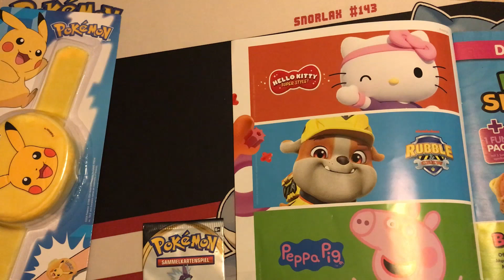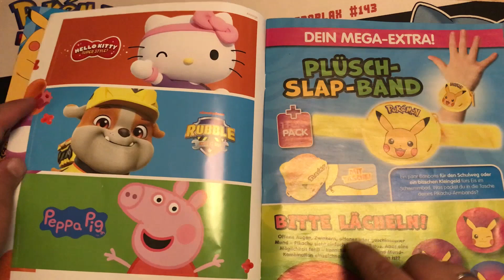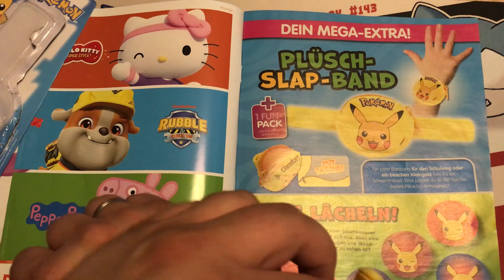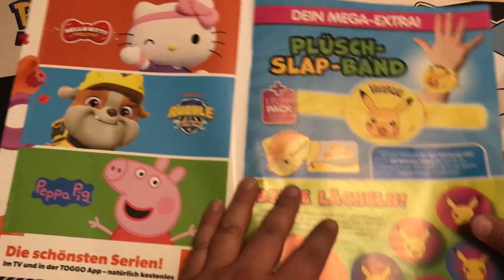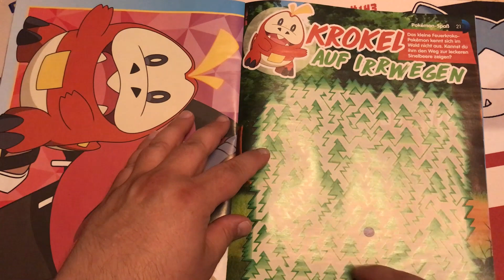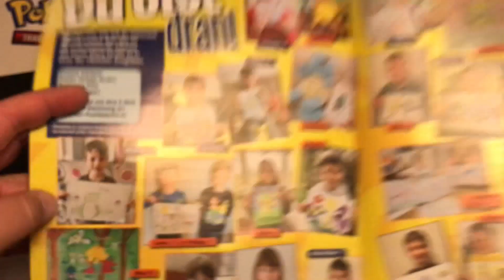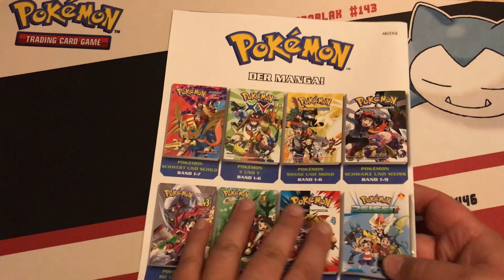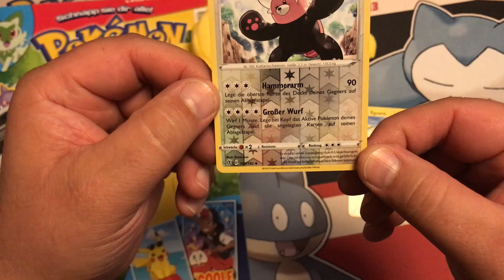Reviewing Pokémon Magazin: Ausgabe 204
Das Pokémon Magazin Ausgabe 204 ist im Handel erhältlich und enthält ein Plüsch-Slap-Band mit Pikachu drauf und ein Funpack. Allerdings handelt es sich bei diesem Funpack (jedenfalls bei dem Kiosk in meiner Gegend) um eine ältere Version von "Clash der Rebellen" - viel Spaß :o)